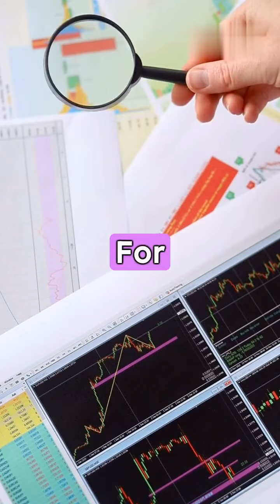Master Your Brand: The Ultimate Guide to Reputation Management and Social Planning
Welcome to the world of business, where reputation is everything. In today's digital landscape, maintaining a positive reputation is crucial for any company's success.